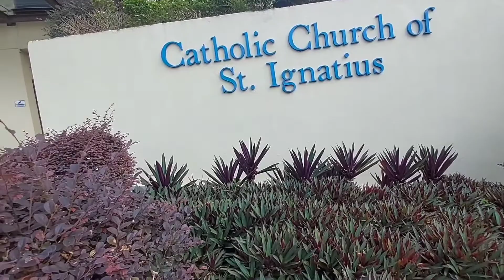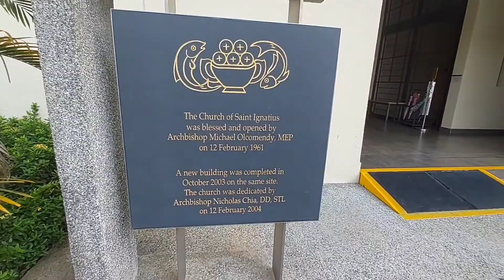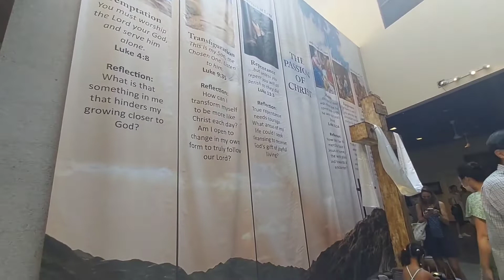Simba time st.ignatius